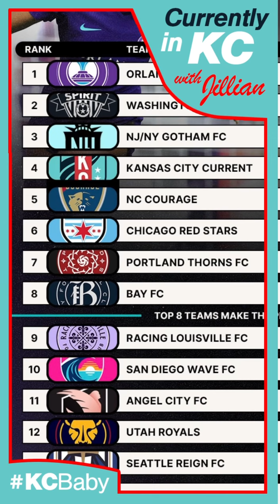Around The League In :90, Week 22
Around the League in :90, Week 22 Edition 🏆
- NWSL Shield has been claimed!
- Points have been deducted
- Records have been set
- Players added to SEI